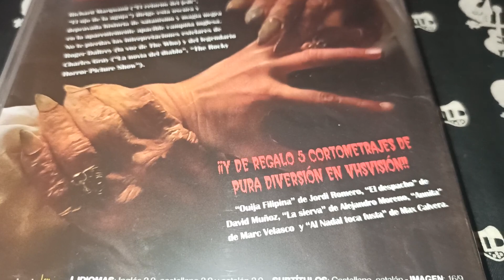THE LEGACY- COLECCIÓN V79-DVD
Richard Marquand (1978)